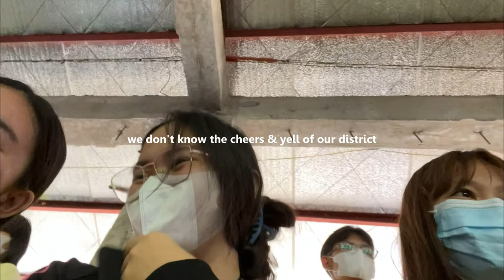DSPC 2023 vlog ✍️ | script writing, last simulation and awarding day | shs diaries ♡ | Philippines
name: dc
age: 17, 11th Grade
strand: STEM
ethnicity: filipino
location: philippines 🇵🇭
camera: iPhone 13
editing software: CapCut, Picsart and Canva

T I K T O K